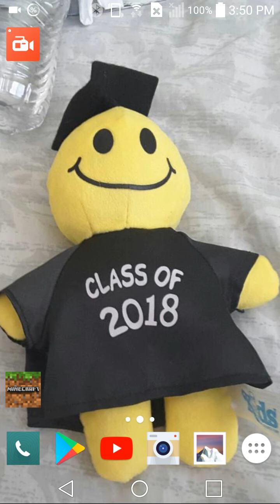Playing Minecraft on my old phone.